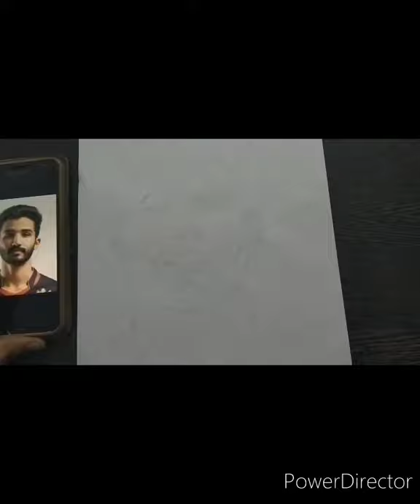Drawing Devdutt Padikkal | Timelapse I